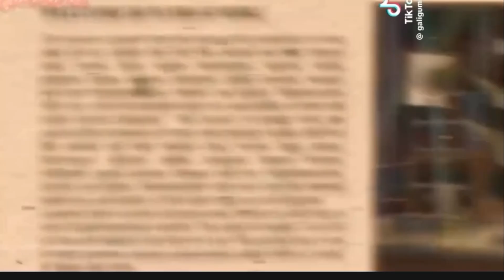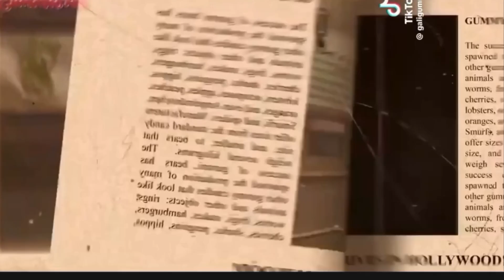,, Jestina Bara grau" song (gammy bear) Halloween 🎃 party!